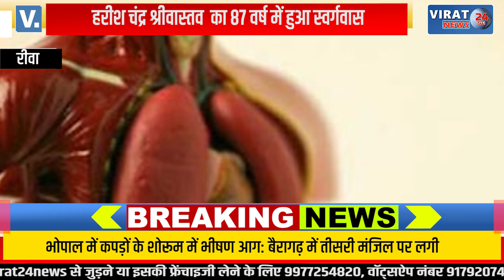हरीश चंद्र श्रीवास्तव का देहदान, चिकित्सकीय अध्ययन के लिए देहदान का लिया था संकल्प !